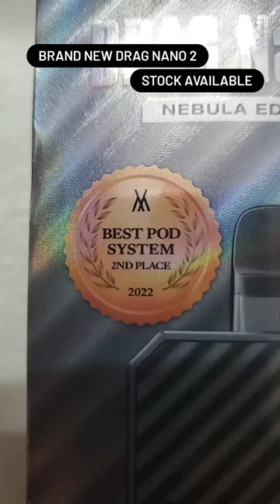vape india sale reels shorts youtubeshorts youtube games gym wwe thanos products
also available

youto thanos 5000 puff
youto 2500 puff